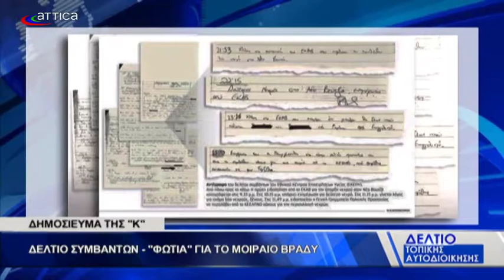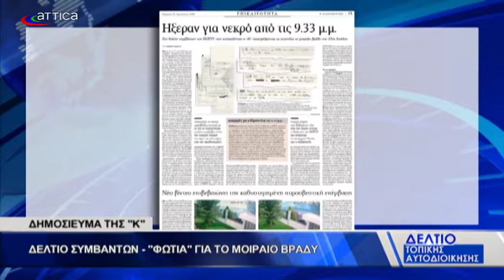ΔΤΑ 27 08 2018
ΔΕΛΤΙΟ ΤΟΠΙΚΗΣ ΑΥΤΟΔΙΟΙΚΗΣΗΣ ATTICATV
ΔΗΜΗΤΡΗΣ ΚΙΟΥΣΗΣ ΔΗΜΑΡΧΟΣ ΚΡΩΠΙΑΣ